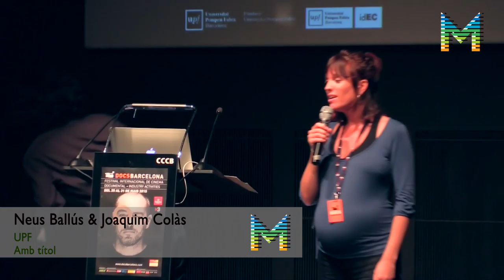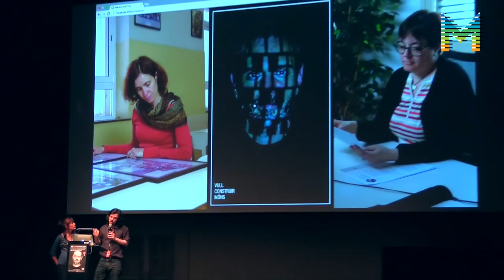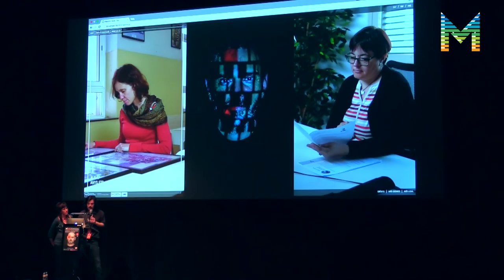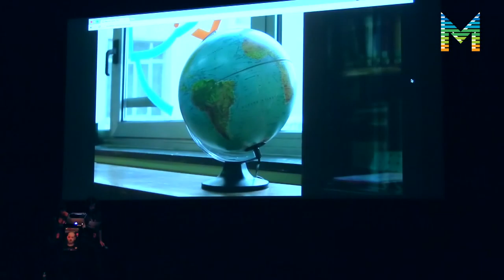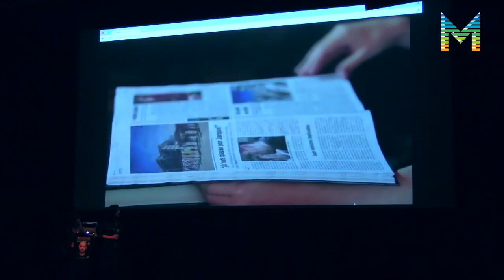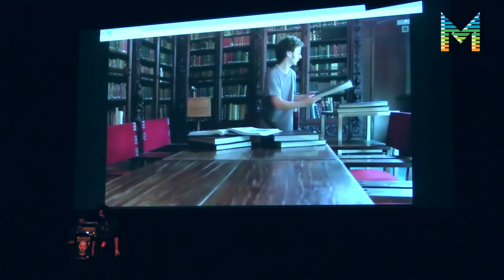InterDocsBarcelona_N.Ballús i J.Colàs: 'Amb títol', experience university in our lives (ENG)